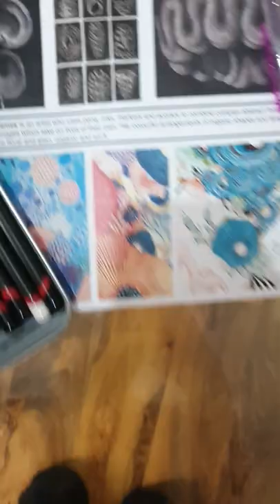Amazing drawing in the style of karl Blossfeldt,Peter randall-page, Yellena James 👍